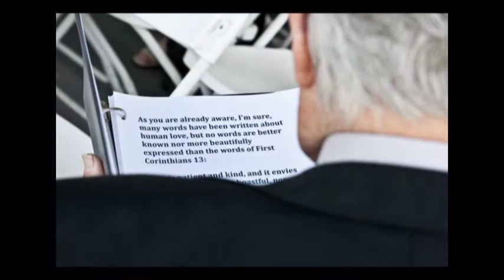Thank You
Wedding Thank You video